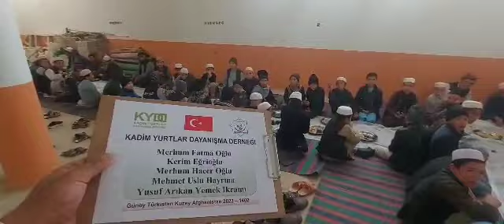4 11 2023 Türk Yurtlarında Yemek ve Kuran Tilaveti 6